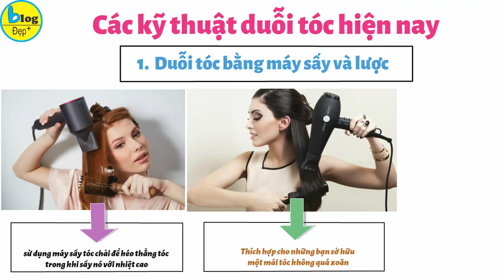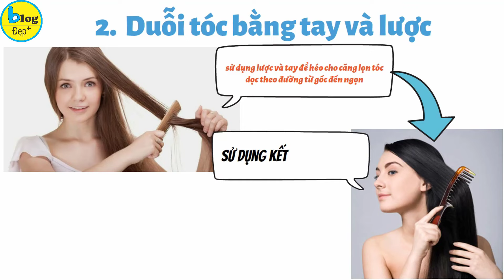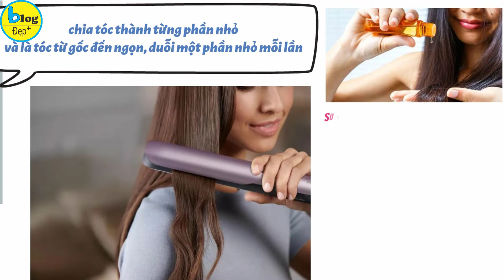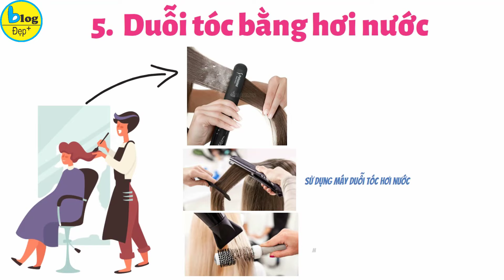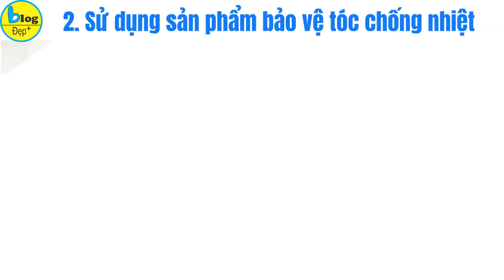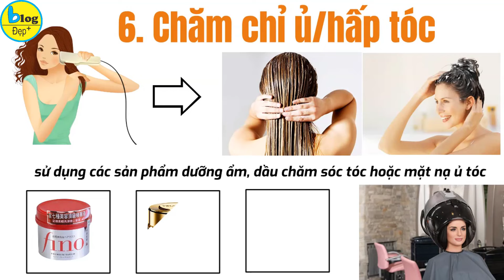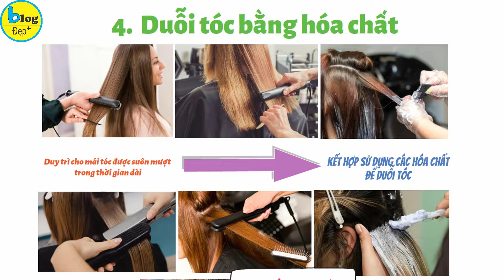10 Kiểu tóc duỗi ngắn cho bạn gái lúc nào cũng xinh lại dễ chăm sóc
Một mái tóc duỗi tuy đơn giản, nhưng luôn là một trợ thủ đắc lực giúp các chị em trở nên thu hút hơn bao giờ hết. Trong video ngày hôm nay, Blog Đẹp sẽ giới thiệu tới bạn 10 kiểu tóc duỗi ngắn cho bạn gái lúc nào cũng xinh mà quan trọng nhất là không bao giờ lỗi mốt nha.
Các kỹ thuật duỗi tóc hiện nay
1.    Duỗi tóc bằng máy sấy và lược
2.    Duỗi tóc bằng tay và lược
3.    Duỗi tóc bằng máy là tóc
4.    Duỗi tóc bằng hóa chất
5.    Duỗi tóc bằng hơi nước
Một số lưu ý khi chăm sóc tóc duỗi
1.    Sử dụng sản phẩm chăm sóc tóc phù hợp
2.    Sử dụng sản phẩm bảo vệ tóc chống nhiệt
3.    Tránh sử dụng nhiệt quá cao
4.    Cắt tỉa tóc định kỳ
5.    Bảo vệ tóc khi ngủ
6.    Chăm chỉ ủ/hấp tóc
Top 10 kiểu tóc duỗi ngắn đẹp
1.    Tóc ngắn duỗi cúp
2.    Tóc ngắn duỗi phồng
3.    Tóc duỗi thẳng
4.    Tóc ngắn duỗi tự nhiên
5.    Tóc duỗi cúp ngắn ngang lưng
6.    Tóc duỗi ngắn
7.    Tóc duỗi layer
8.    Tóc duỗi uốn duỗi
9.    Tóc duỗi thẳng mái thưa
10.    Tóc duỗi cho nàng mặt tròn
Và trên đây là 10 kiểu tóc duỗi ngắn đẹp mà các nàng nên tham khảo cho hè này đó. Ngoài ra trong video, Blog Đẹp cũng đã chia sẻ tới các bạn một số những bí kíp chăm sóc tóc duỗi tại nhà siêu đỉnh, hy vọng những thông tin này sẽ giúp chỉ em sở hữu một mái tóc bóng mượt khỏe mạnh, giảm tình trạng gẫy rụng nha.